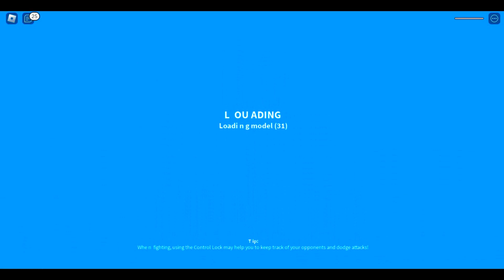Frost Behemoth com dano máximo, sofrendo contra os times - Kaiju universe (roblox)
Canais parceiros:

Servidores parceiros:
Canais amigos